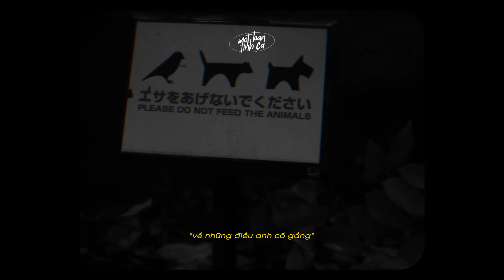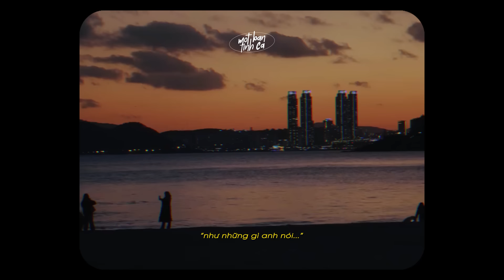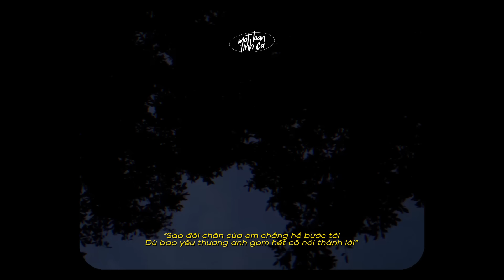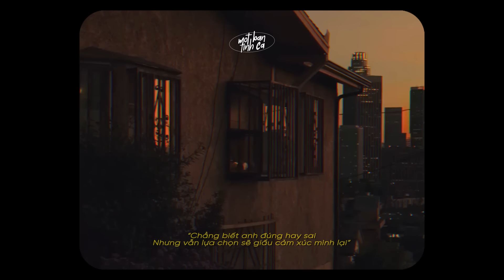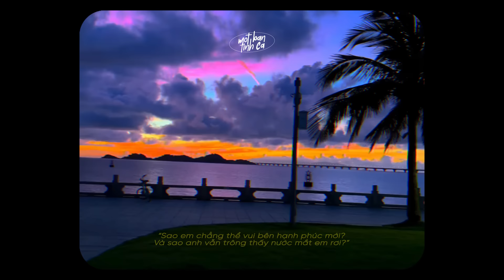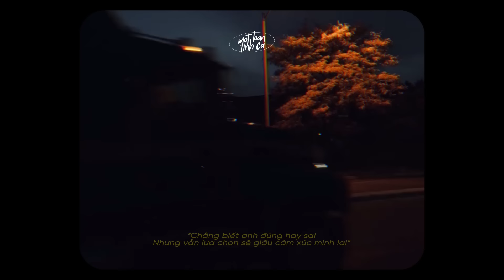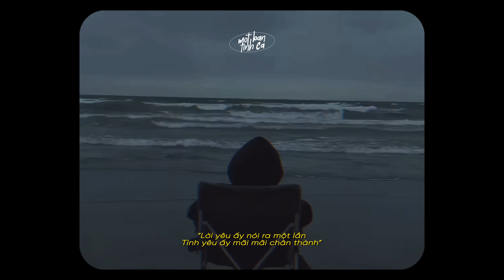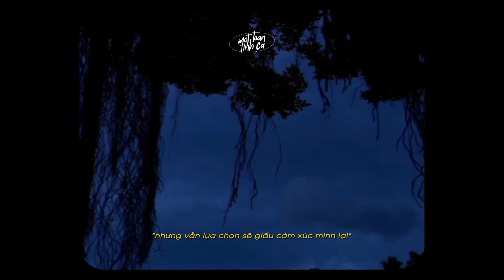Summer Vibe 05 ~ 𝐏𝐥𝐚𝐲𝐥𝐢𝐬𝐭 nói lời tạm biệt với thế giới...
🧸 Photograph by Motbantinhca.

🧸 Tracklist
00:00 Những Gì Anh Nói
08:12 Không Chờ Đợi Nữa
11:45 Anh Đã Từ Bỏ Rồi Đấy
16:45 Lưu Luyến Sau Chia Tay
22:28 Kẻ Cô Đơn Trong Thành Phố
25:32 Ánh Chiều Tàn
29:16 Cô Đơn
33:01 Diễn Viên
37:37 Nợ Ai Đó Lời Xin Lỗi
43:08 Như Anh Đã Thấy Em
48:40 Anh Lại Làm Em Khóc Nữa Rồi
53:19 Phố Cũ Còn Anh
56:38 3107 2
1:00:47 Saigon Simple Love
1:03:46 Anh Chẳng Thể
1:07:33 Hẹn Em Ở Lần Yêu Thứ 2
1:13:36 Cô Ấy Nói
1:18:33 Chẳng Thể Tìm Được Em
1:24:17 Lời Nói Điêu Trên Môi Em
1:12:12 Đừng Yêu Ai Đó Quá Nhiều
1:32:49 Anh Đâu Đấy
1:37:00 Sinh Ra Đã Là Thứ Đối Lập Nhau
end.